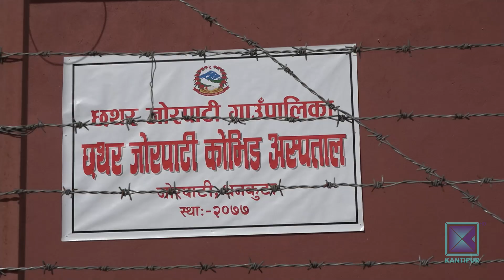प्रदेश १ का अस्पतालमा अक्सिजनको जोहो गर्नै समस्या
माग अनुसार उपलब्ध नहुँदा देशभरका अस्पतालमा अक्सिजनको हाहाकार छ । चाहिए जति अक्सिजन नपाइदा सुबिधा सम्पन्न स्थानका ठूला अस्पतालमै कोरोना भाइरस संक्रमित गम्भीर बिरामीले ज्यान गुमाउनु परेको छ । यस्तो अबस्थामा प्रदेश-१ का हिमाली र पहाडी जिल्लाका अस्पताल र कोरोना उपचार केन्द्रमा अक्सिजनको जोहो कसरी भइरहेको छ त ?